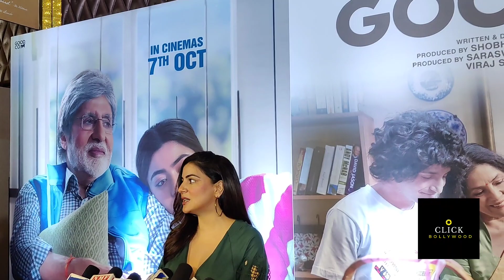Shraddha Arya And Her Husband Snapped At *" Good Bye "* Movie Screening In Mumbai